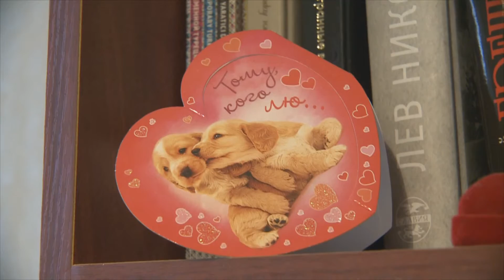30.10.2015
Видео: Данил Филатов